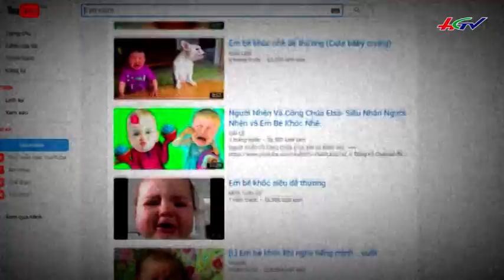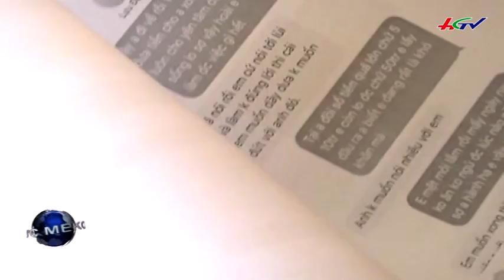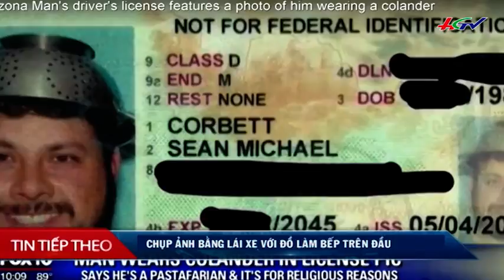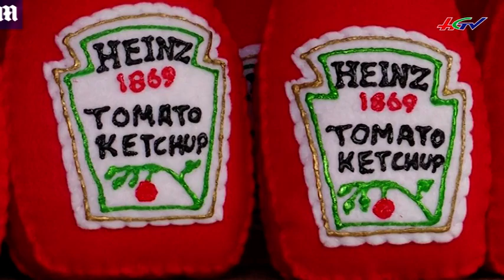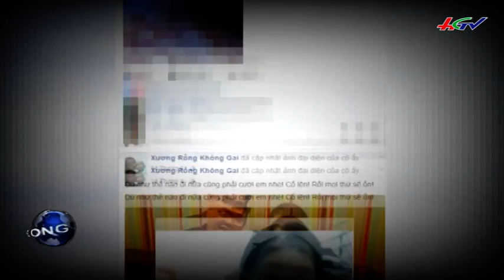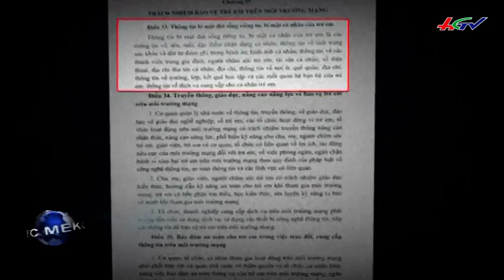HGTV | Tin tức Mekong: Công an thuê nhầm “lâm tặc” chở gỗ tang vật - 8/6/2017